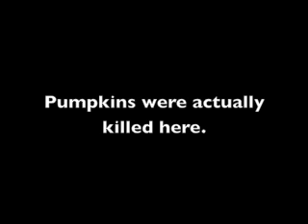Pumpkin Shootout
Things to do with pumpkins after Halloween and before Thanksgiving. Judgement day for pumpkins with Taurus JUDGE.